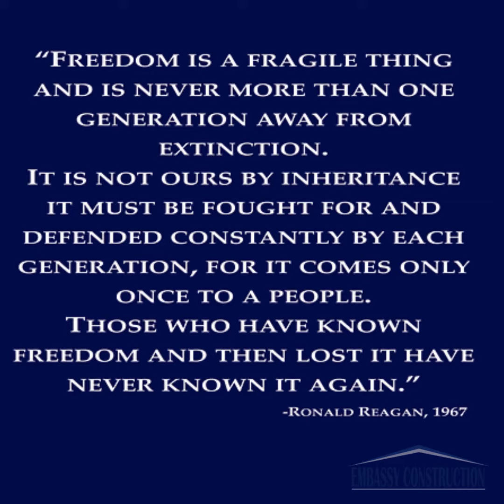INDEPENDENCE DAY 2018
Join us as we celebrate Independence Day this year with this inspirational video created and produced by Embassy Construction, LLC in Dubuque, Iowa. Share it with others.

Ronald Reagan said it best, in 1967:
"Freedom is a fragile thing and is never more than one generation away from extinction. It is not ours by inheritance; it must be fought for and defended constantly by each generation, for it comes only once to a people. Those who have known freedom, and then lost it, have never known it again."